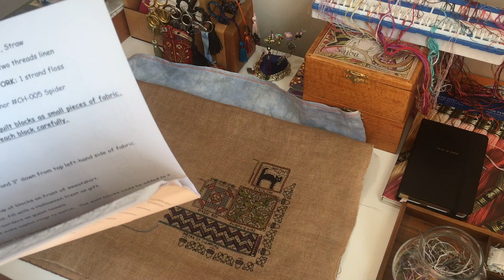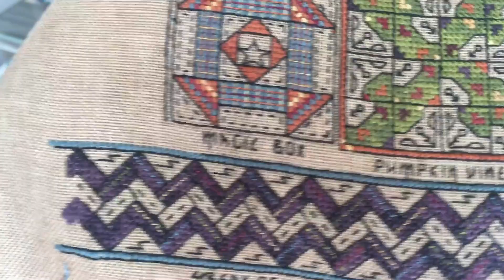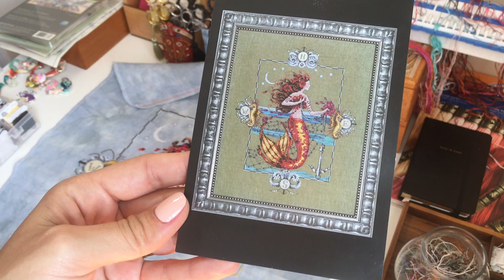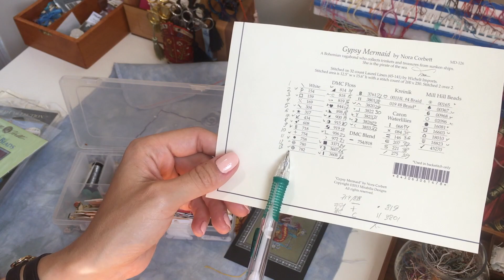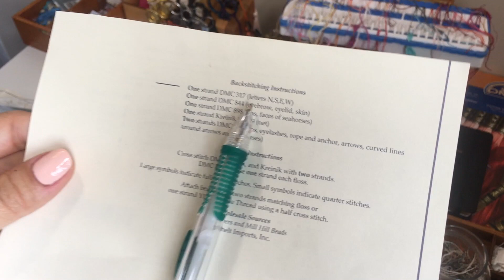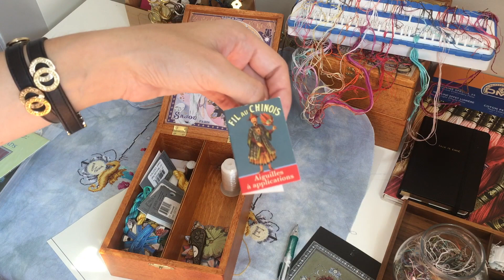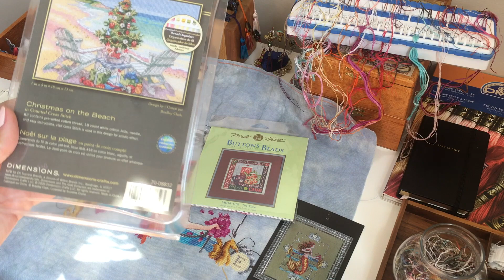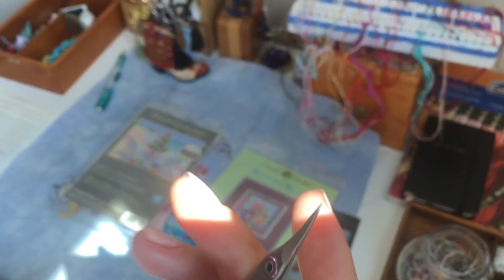191. Вышивка Крестом. Продвижения по 2м процессам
Добро пожаловать, устраивайтесь поудобнее, в видео показываю половину Русалки-цыганки и продвижения по сэмплеру от Роузвуд Манор, а также ножницы мечты для работы и новости по СП

Я в Инстаграм @lbarnard1307
СП Тайнамирабилии @secret_of_mirabilia тайнамирабилии правила читаем на странице в Инстаграм